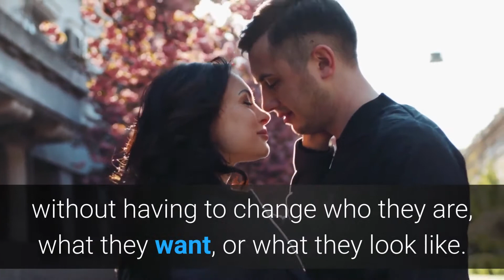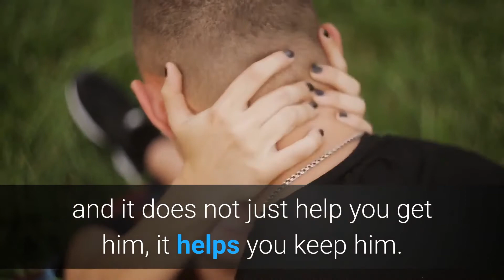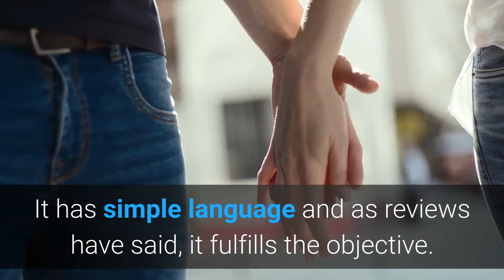The Devotion System Review: Should You Get It?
Hello, welcome to my The Devotion System review.

Do you want to to know the secrets to a successful dating life?

You might be asking what The Devotion System is all about and why should you buy a copy today.

Let me share my honest review with you.

We will cover the key features and benefits, price, how and where to buy The Devotion System online at a discounted price.

The Devotion System is an online dating program designed to offer advice for women at any stage in their relationship.

This program focuses on practical male psychology and real world experiences.

The Devotion System comes with a guide ebook, a 13 part video training series, a 3 part adaptive quiz, and 3 free bonus gifts.

To make it easily accessible for you, The Devotion System is available in two digital versions – an ebook version for your PC and laptop as well as a kindle/iPhone version.

The Devotion System is an online program designed exclusively for women who land the guy of their dreams, without having to change who they are, what they want or what they look like.

It’s a comprehensive program that teaches you everything there is to know about what makes a man tick and how to make them tick for you.

 It teaches you what they really want, how to find your best self by letting go of past relationships and heartbreaks, and what’s been hindering your relationships this far.

Then, it teaches you expert techniques and tips you can use to effectively move forward within the dating world to get what you want by making whatever guy you want yearn for all of your attention.

Here are some key features and benefits why I highly recommend you get a copy of The Devotion System today;

This book will have the man devoted to you at the end of it and it does not just help you get him, it helps you keep him.

The way that a man is seen by women will change after you have read this book and this review stands behind all other reviews that extol this one as life changing.

You will not need to be a psychology or literary guru to understand and follow the instructions that are in here as they are made to make your work easier. It has simple language and as reviews have said, it fulfills the objective.

The man’s feelings for you are enhanced and made to move to greater heights that no other method can really guarantee. This review can accept that fact from the many reviews that have been submitted by individuals.

As this book is written in the PDF eBook format, you will have ease of access as you will only have to pay for it and then download it in the fastest way possible depending on the speed of the internet that you have.

This book has all the inside and out feelings that you are supposed to know when you need to have real and true love that can make your life so much better.

Take advantage of this opportunity and grab your copy of The Devotion System today. Click on the link below this video to activate your discount offer.

Visit the link below to get started now, promo is ongoing but for only a limited time, so hurry up, get The Devotion System today while discount offer is still ongoing.

Take action now, take control of your love life by learning effective dating and relationship techniques that can land you the love you want and deserve with The Devotion System today.